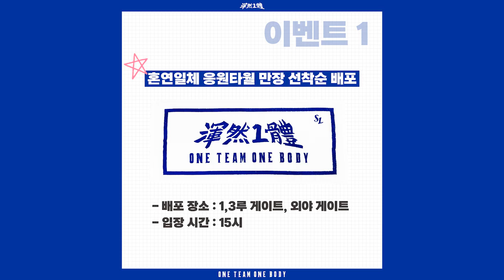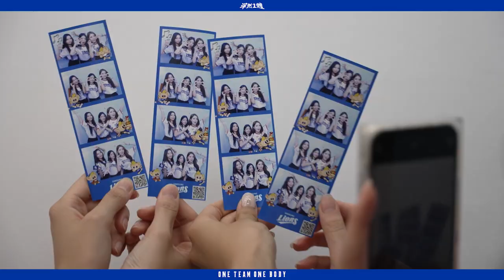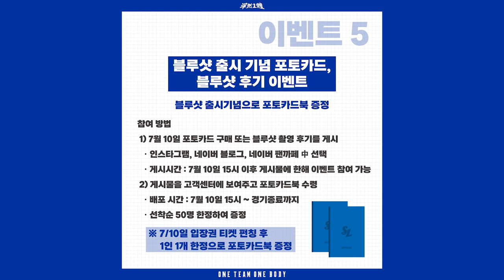[라이온즈tv] 2022년 올해는 팬들과 함께! ONE TEAM ONE BODY 혼연일체 원팀 데이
잊지 못할 추억을 만들 수 있는 시구, 시타 기회!
인스타그램에 삼성 라이온즈 응원 메시지가 담긴 게시물을 올리면 선수단 투표 후 2명을 선정합니다.
혼연일체 응원타올, 상반기 명장면이 프린팅된 리유저블컵5종, 원팀 티셔츠, 포토카드북등 다양한 이벤트를 영상으로 확인하세요.